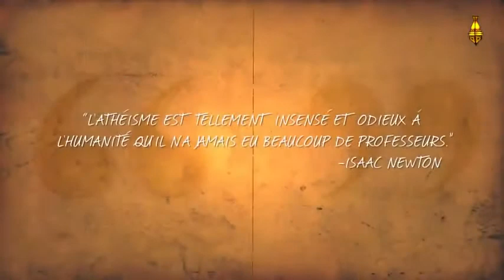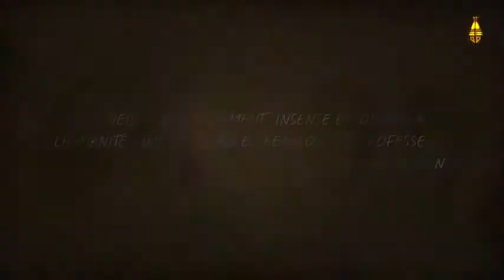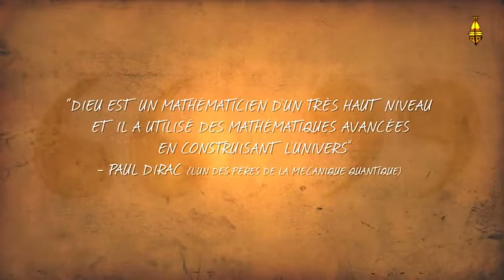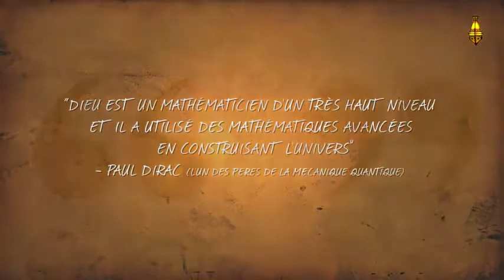La Clarté De L'Islam Official Movie Extrait 3 L'irrationalité de l'athéisme